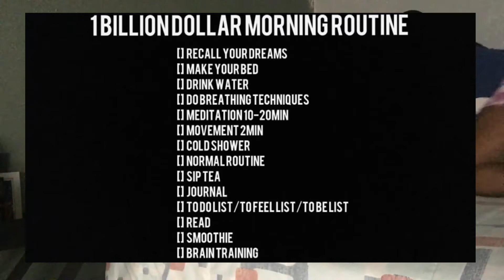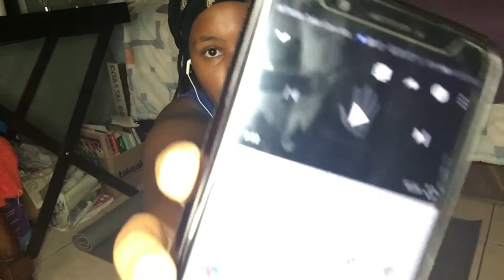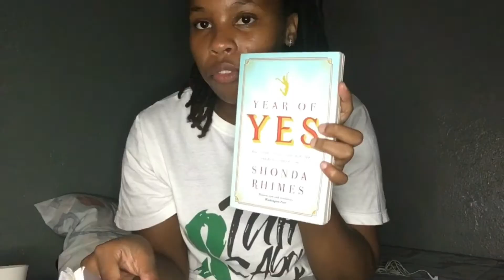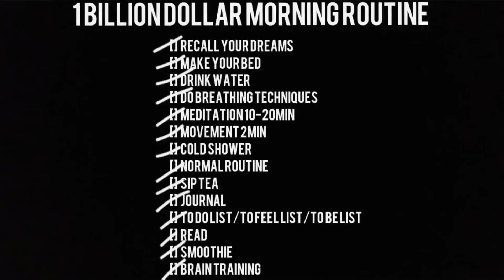I TRIED "THE 1 BILLION DOLLAR MORNING ROUTINE" FOR 3 DAYS|TRULY LIFE CHANGING |HEALTHY HABITS 2021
Hi Everyone

Welcome back to yet another video, In today's video i became "Dora the explore" and tried out the 1 billion dollar morning routine and I must say its truly life changing I became productive for the 3 days i tired it and I am going  to implement  it on  my morning routine , Cold shower lol not so much. Enjoy watching .